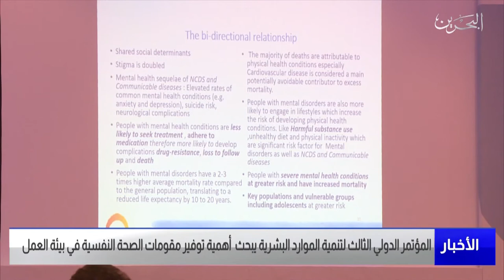البحرين مركز الأخبار : وزير العمل يفتتح المؤتمر الدولي الثالث لتنمية الموارد البشرية 19-01-2022